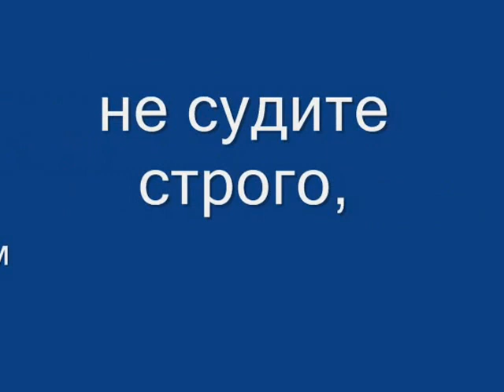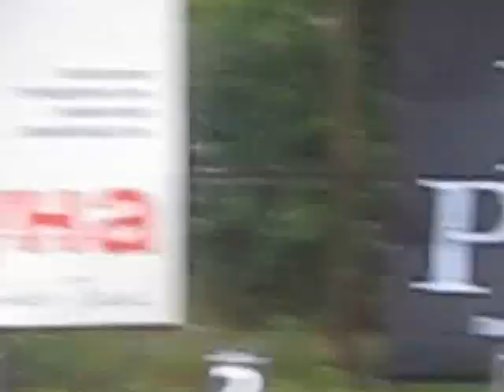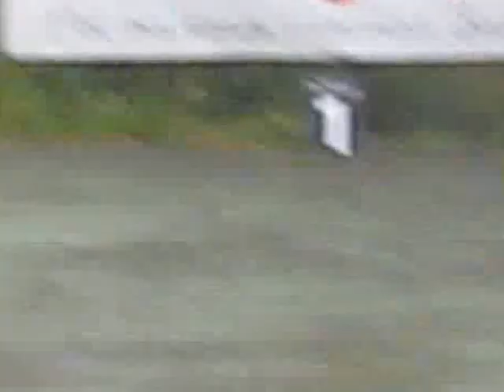Маруся одна из первых выставок